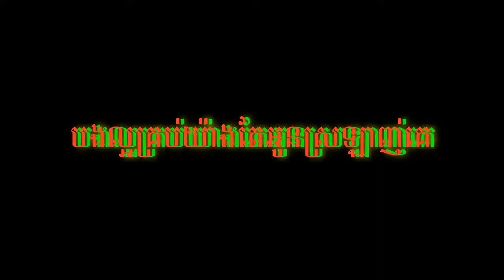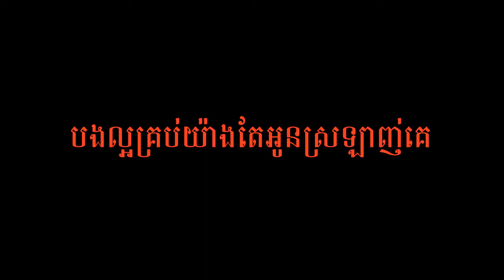បងល្លគ្រប់យ៉ាងតែអូនស្រឡាញ់គេ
Bong Laor Krob Yang Tae Oun Srolanh Ke